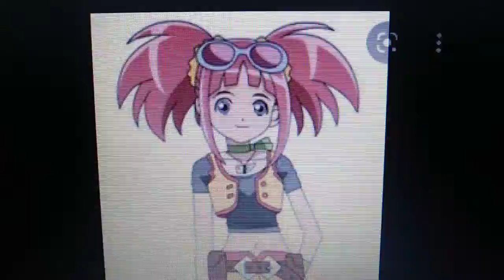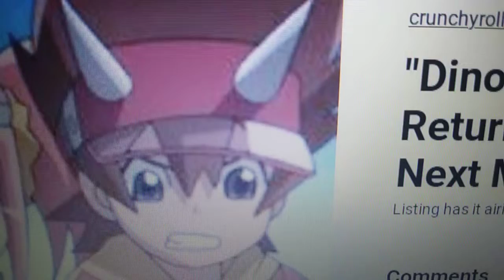Homecoming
After 2 years in the multiverse, Ganki finally returns home, but he must keep his job as a guardian a secret.

Ganki's Journal Entry: Day 1 - "I've gotten use to the brutality of the darkness. But it really amazed me when I have friends who will back me up if I get myself into trouble, because as much as I want to give credit for their good deeds, I also have to take responsibility for my job."